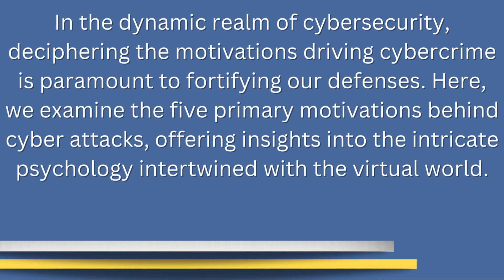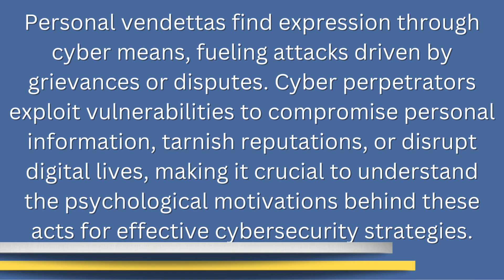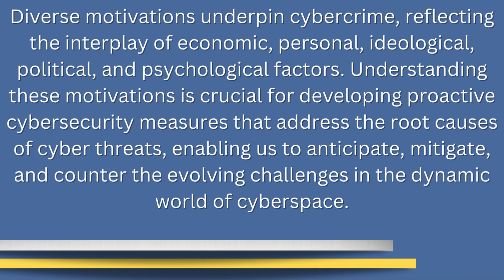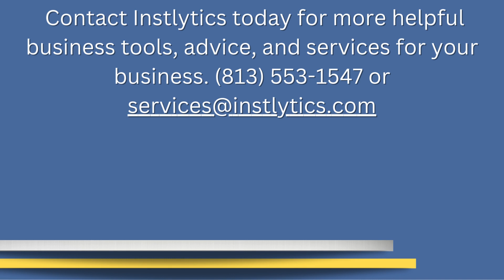🌐💡 The Psychology of Cybercrime Unraveling Top 5 Motivations Behind Attacks 🌐💡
Unlocking the mysteries behind cybercrime psychology! 🌐💡 Delve into the mind of hackers and understand the top 5 motivations fueling digital attacks. Stay informed, stay secure! 🔒🔍